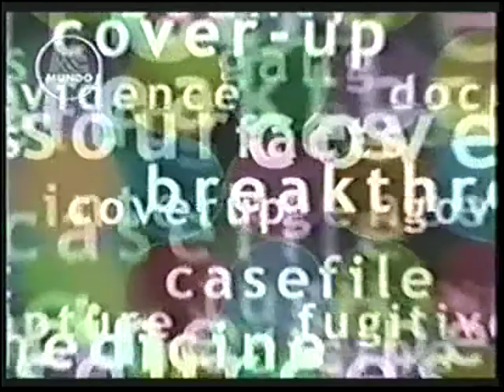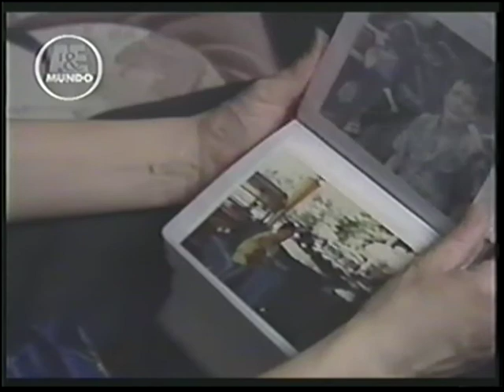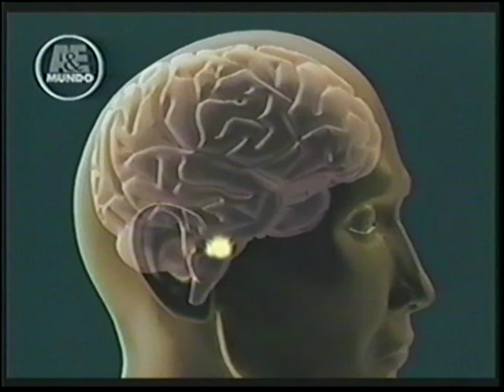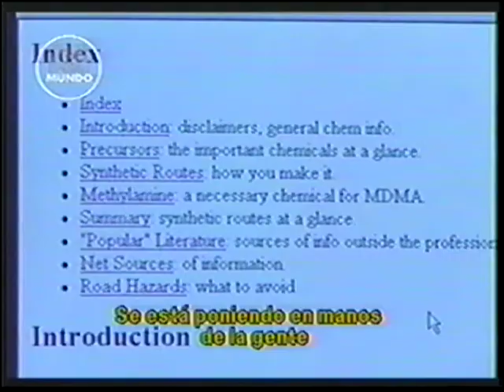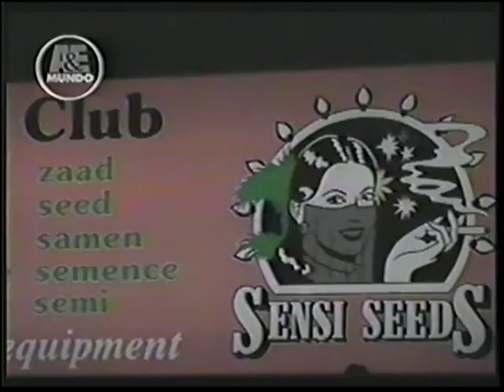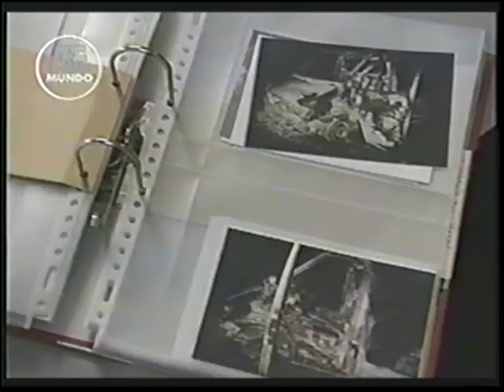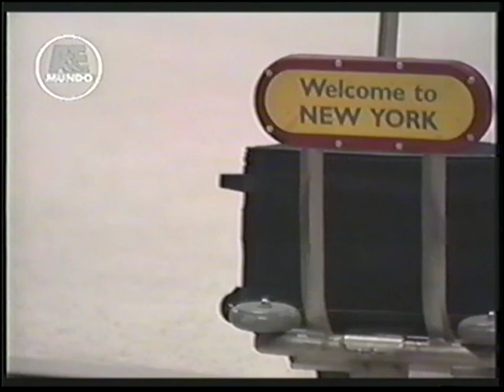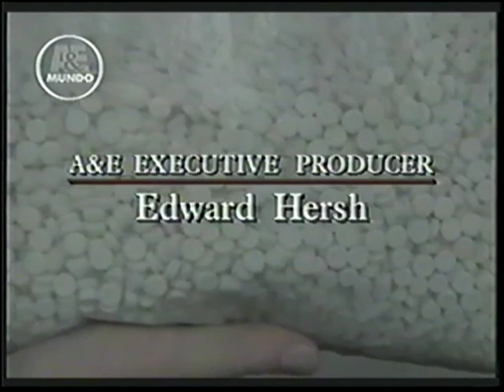Extasis Informe canal A&E Mundo (1999)